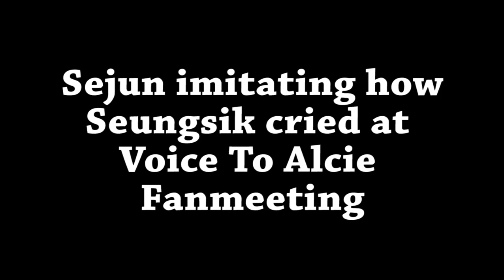VICTON | Sejun imitating how Seungsik cried at Voice To Alice Fanmeeting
Join to our public facebook group:
CHEERING FOR 빅톤 VICTON